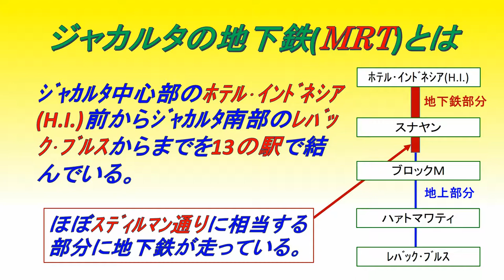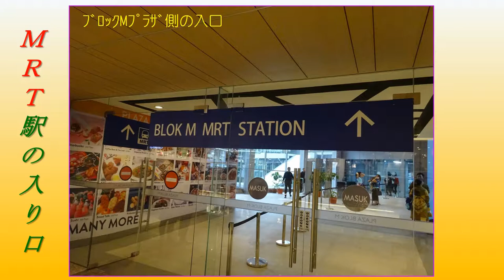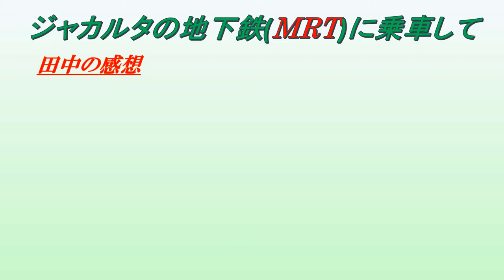ジャカルタ MRTに乗車して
2019年3月に開通したジャカルタの地下鉄都市交通（MRT）に乗ってきました。日本の支援で開設されたものであり、日本の地下鉄とそれほどの違いはありませんでした。今後、この線路が延長され、そして、ジャカルタ市民の足として定着するように期待をしています。